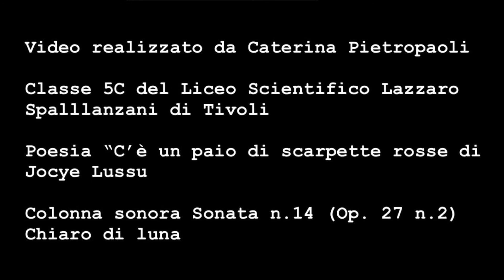25 Caterina Pietropaoli - VC Liceo Spallanzani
C'è un paio di scarpette rosse" di Joyce Lusso